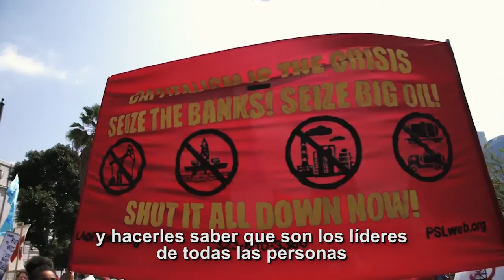Break Free 2016 - Los Angeles (Spanish Subtitles)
On May 14, California took part in a global wave of resistance to keep fossil fuels in the ground and accelerate the just transition to 100% renewable energy. We stood together to show that our health, our communities, and our climate are more important than the profits of a shameful industry.

We demand that our leaders end neighborhood drilling in L.A., keep fossil fuels in the ground, and protect the health of Californians across the state.

Shot and edited by Survival Media Agency